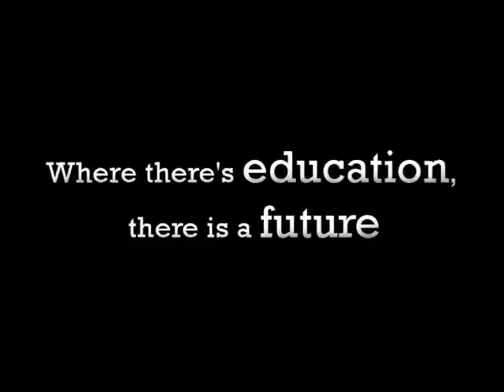Rome hosts art expos of best painters from the Caravaggio era